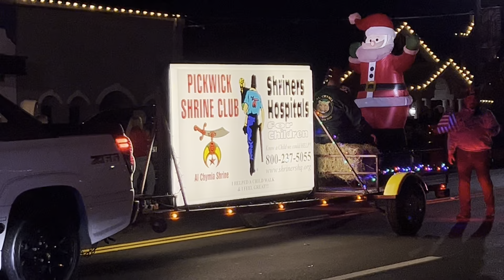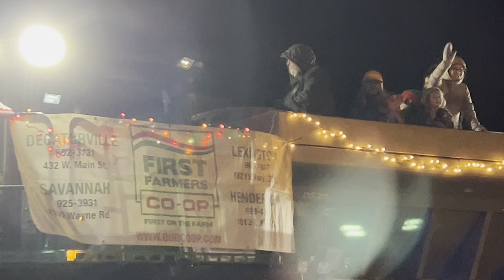2023 Savannah Christmas Parade